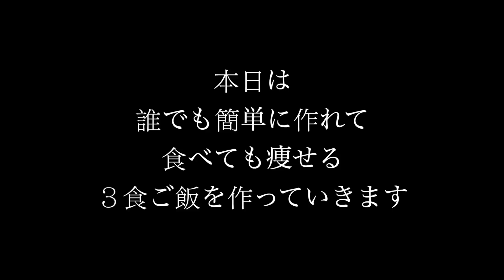16kg痩せたご飯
本業の手ぬぐい屋さん

福岡県北九州市に住むの会社経営者です

14年連続赤字会社を3年で黒字化に成功

パパ：ダイエットが好き
ママ：元カリスマ保育士
長男：ラグビー大好き
長女：ピンク大好き
次男：ミルク大好き

【経歴】
・2億円の赤字会社を3年で黒字化
・YouTube1年間で広告収入200万円以上
・ダイエットコンサルタント

■趣味でゲーム実況を始める

ダイエットが好きな普通の人です。

【食べて痩せる人公式ライン・無料講座はこちら】
科学的に実証されたダイエット方法を元に
太る生活習慣から食べても太りにくい体に改善
ダイエットをやっているのになぜか痩せない
子どもを産んでから体重が落ちない
夏までになんとかあと５kg痩せたい
ダイエットに関してのご質問はでお答えします
↑ こちらのURLから公式ラインを友達追加してゲットしてください！
このように考えているのであればぜひ友達追加よろしくお願いします！
 皆さんの人生を幸せにするために全力でサポートします！

 ID検索でもOKです！
IDはこちら →@058mamil（@を忘れずに！！）